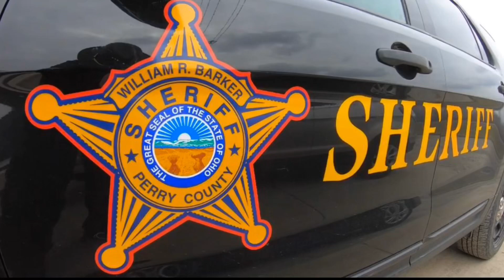Sheriff Barker COVID-19 PSA